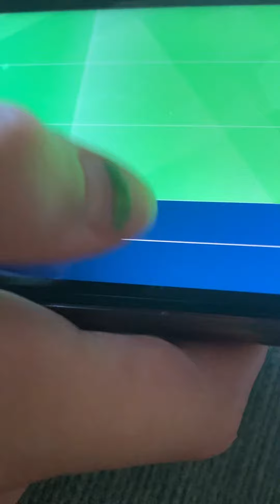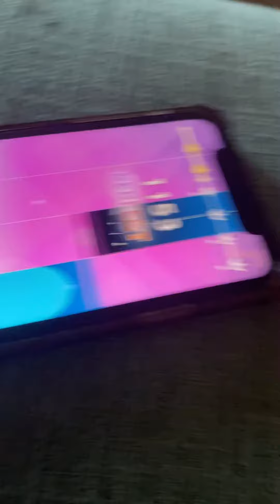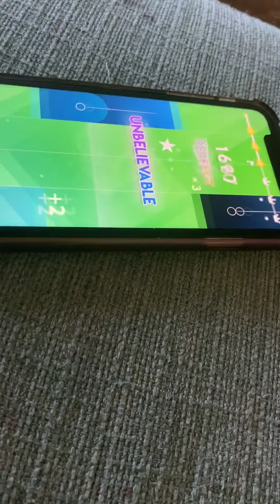My sister is so good she can do it with no hands